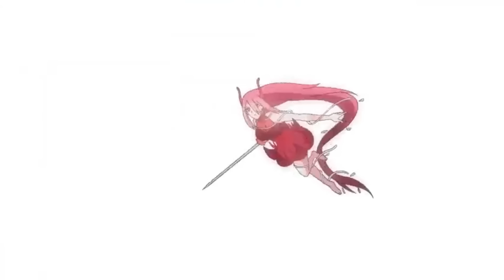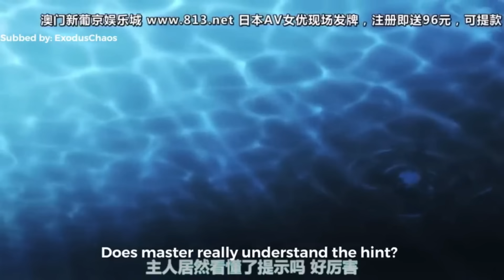Ugliest Looser Teleported Into A World Where He Merged With God. In Hindi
Ugliest Looser Teleported Into A World Where He Merged With God. In Hindi, anime series in hindi, anime Explained in hindi, anime series explanation, anime , new anime series